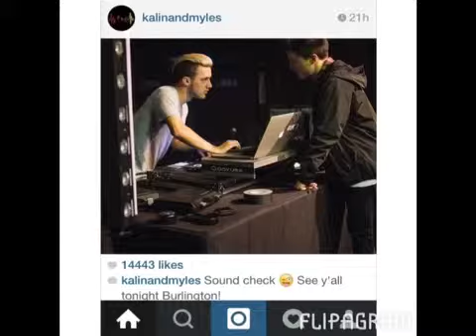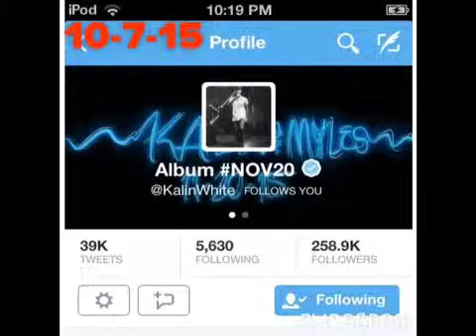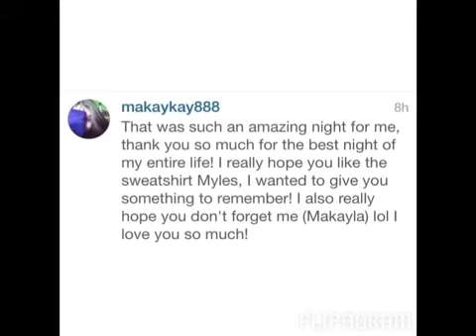Story Times With BB First Concert Experience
Vine: Bethany Burbo
Collab Channel: The Crazy 3rds